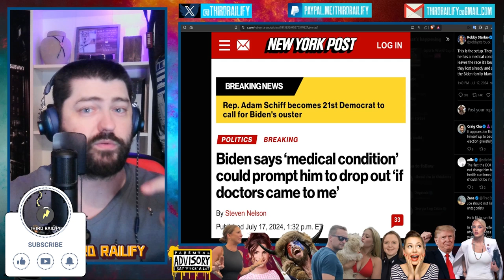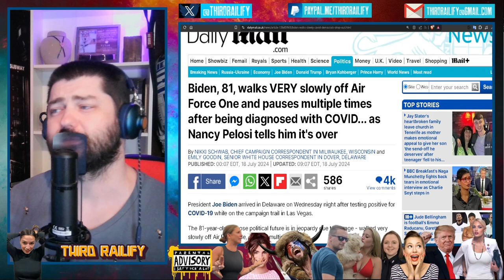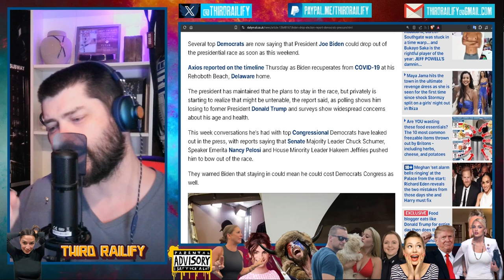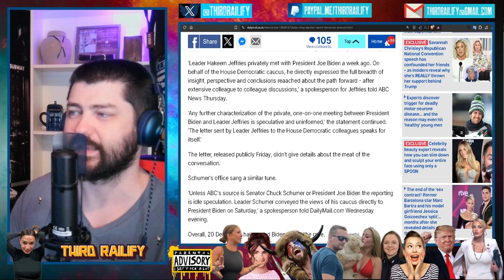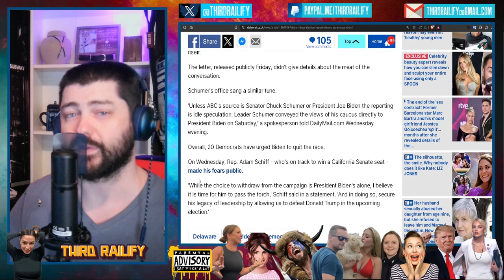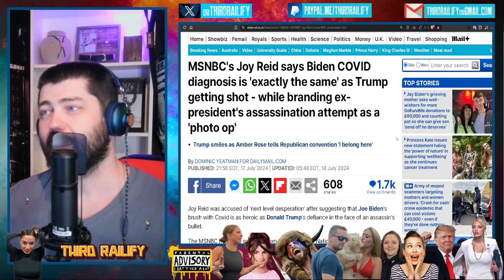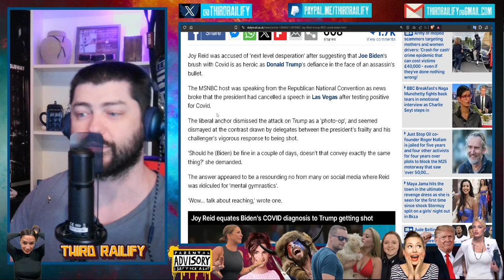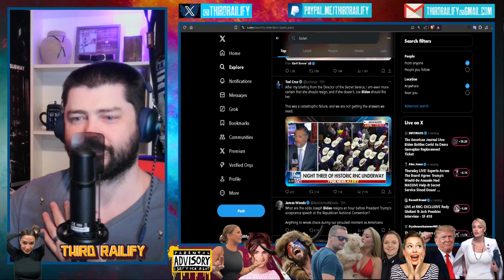Biden, 81, could drop out THIS WEEKEND: Bombshell report reveals pressure from top Democrats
Several top Democrats are now saying that President Joe Biden could drop out of the presidential race as soon as this weekend.